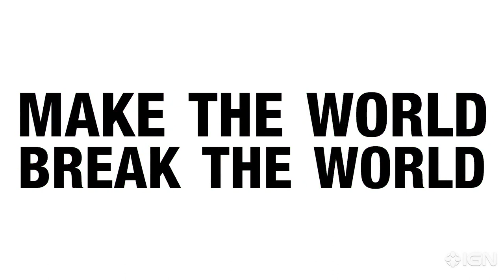Myriad - Make the World, Break the World Exhibition Trailer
Myriad is an unusual prospect, a game centered on creating and destroying a world with your actions and decisions.